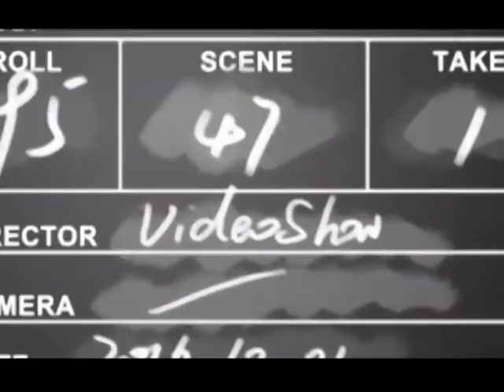14. FASHION and not only ... 24 03 2018